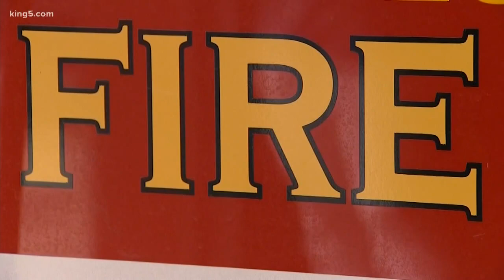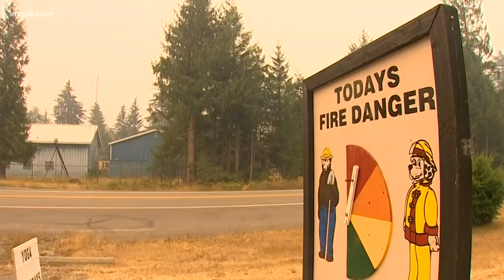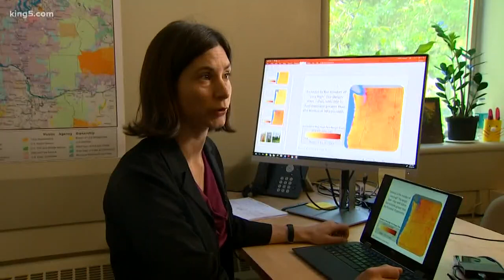Science behind Western Washington wildfires and how climate change may play a role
As the National Interagency Fire Center continues to warn that Western Washington is at above normal risk for wildfire, scientists are already at work trying to learn more about the impact of climate change on big fires in west side forests that are different from most of the western United States. KING 5's Glenn Farley reports.